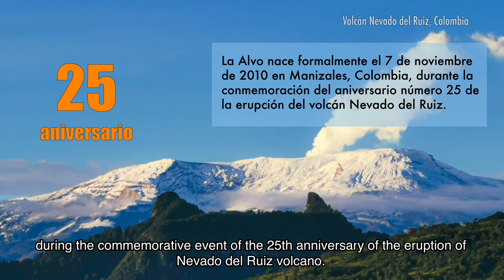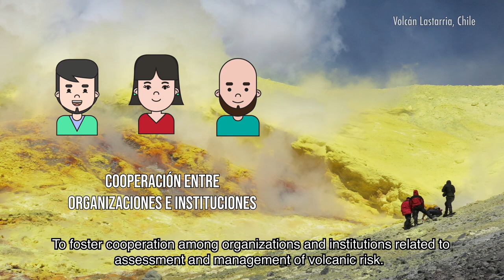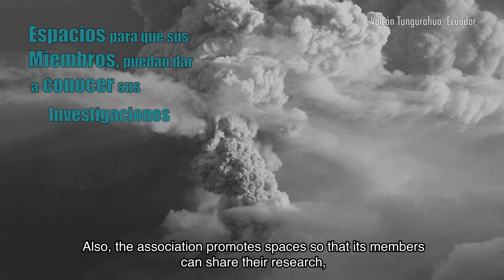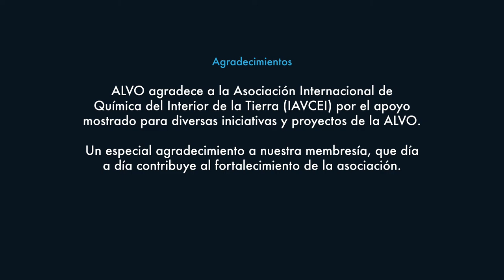ALVO: ¿qué es y cómo surge?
La Asociación Latinoamericana de Volcanología (ALVO) fue creada formalmente en  2010. En este video se presenta a la ALVO desde sus orígenes hasta la actualidad. Así mismo, presenta la forma y estructura de trabajo y todos los medios a través de los cuales la membresía puede contactarnos y proponernos colaboraciones.

Extendemos una invitación cordial a ver este video y compartirlo libremente, así como a formar parte de membresía de la ALVO.

Para ser parte de nuestra organización debes 👇👇👇
🌋 Llenar esta breve encuesta:
🌋 Posterior notificación al correo
¡Y en poco tiempo recibirán su número de miembro!
*La membresía no tiene costo